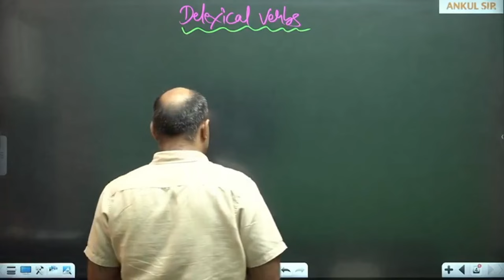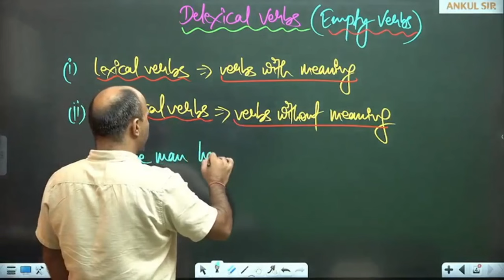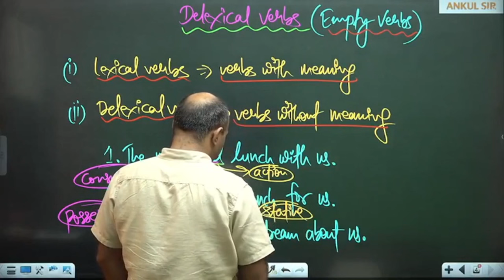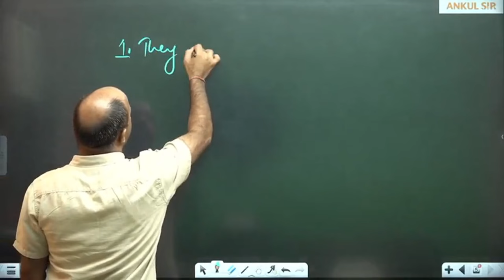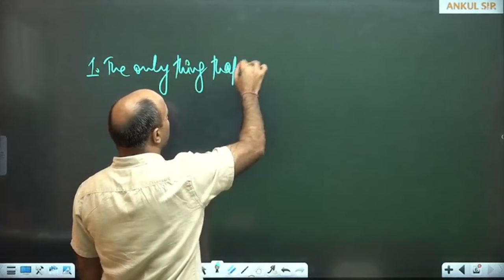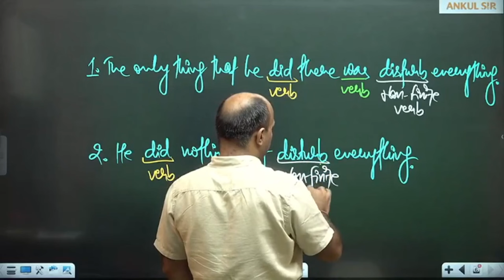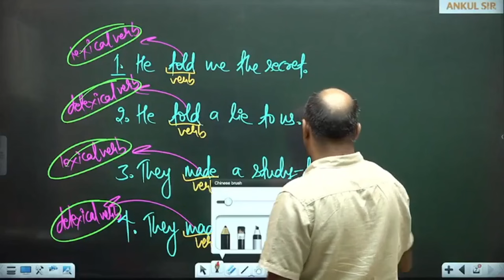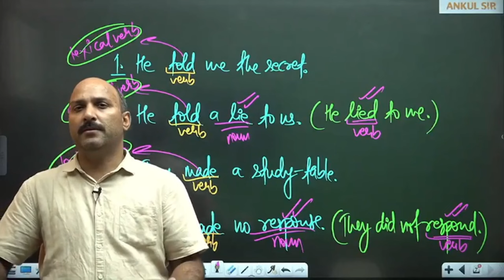LEXICAL & DELEXICAL VERBS||ELITE ENGLISH CONCEPTS || ANKUL SIR